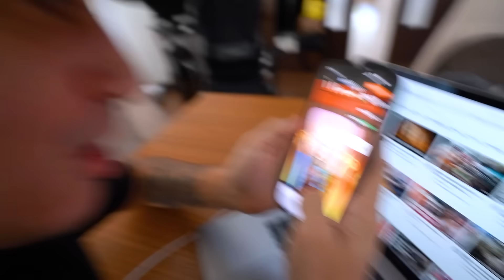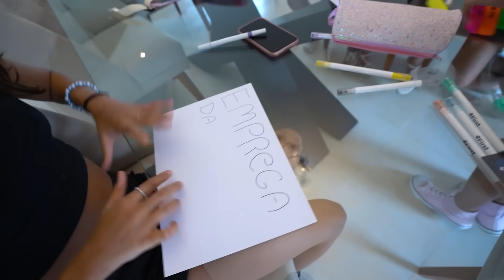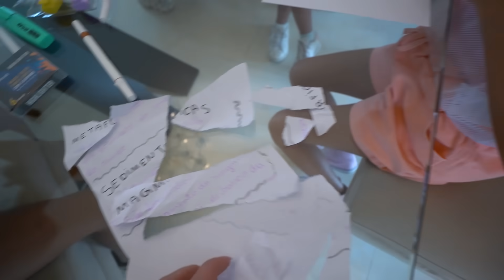AS VALENTONAS DA ESCOLA VIERAM FAZER TRABALHO COM A DUDINHA!